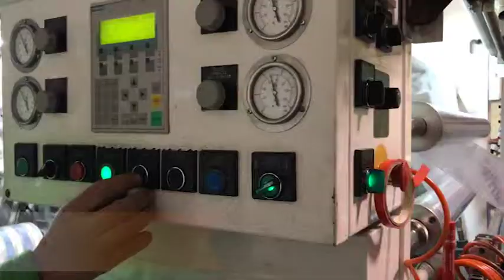Veja como são feitos os nossos Filmes!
Pack4